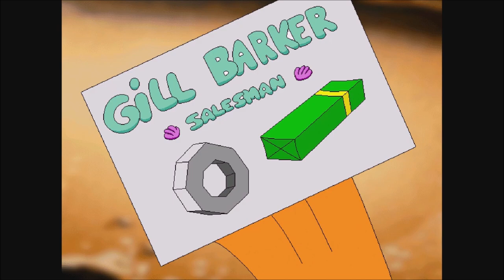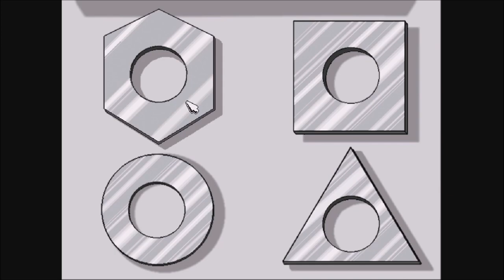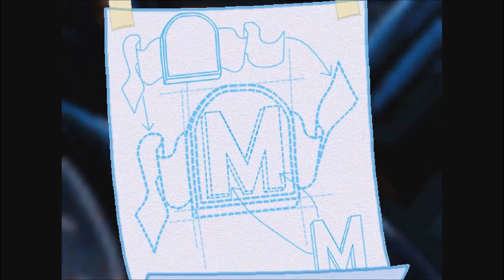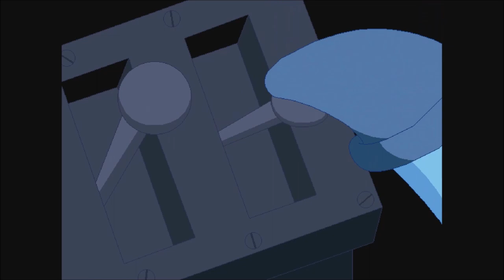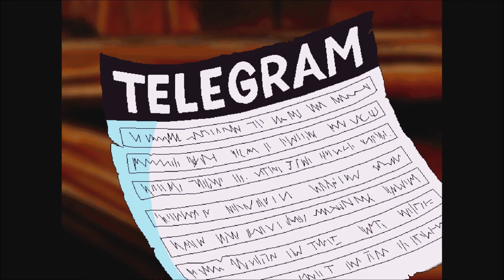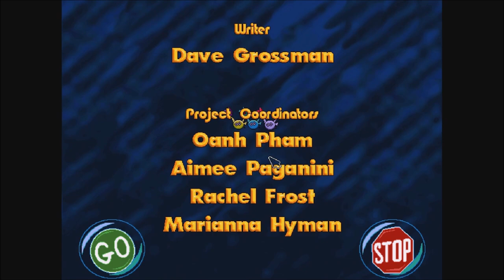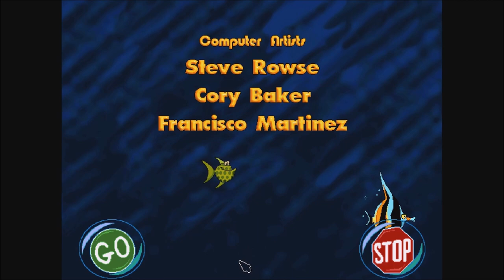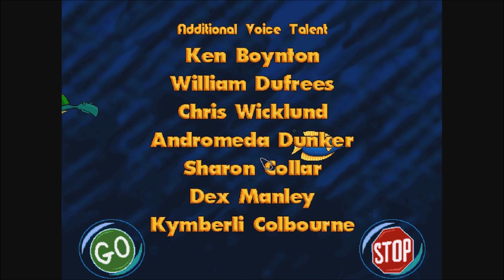Freddi Fish 4: The Case of the Hogfish Rustlers of Briny Gulch - All Parts - Walkthrough (Longplay)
Full gameplay/walkthrough of Freddi Fish 4: The Case of the Hogfish Rustlers of Briny Gulch - All Parts (Longplay)! Enjoy!

Freddi Fish 4: The Case of the Hogfish Rustlers of Briny Gulch is a 1999 children's point-and-click adventure game and the fourth of five adventure games in the Freddi Fish series of games. It was developed and published by Humongous Entertainment.

 - Game information:

Freddi and Luther go to Calico Ranch to meet Freddi's cousin, Calico Catfish, who agreed to teach them to raise hogfish. Cousin Calico tells them that her prized hogfish herd had been rustled. Freddi and Luther head into Briny Gulch. While investigating, Luther finds a note dropped by the rustlers. It mentions a meeting at the Rusty Rustler, a local shipwreck, at high tide. They try to enter the wreck, but are stopped by a rustler. Using the magazine advertisement the rustler gave them, Freddi and Luther then set out to find materials for making rustler disguises.

Freddi and Luther get what they need for their disguise and infiltrate the wreck. Unfortunately, Luther blows their cover and get captured and imprisoned. The two detectives make their escape and find the hogfish. Using the wreck's anchor, they release the hogfish. Finally, Freddi and Luther need to find out who the mysterious Mr. Big is (Mr. Big could be anyone of the townsfolk who had the idea of hog-napping). Freddi explains that she and Luther passed by one of the townsfolk about the plan of rustling the hogfish when they reached the hogfish cell and found the evidence. After exposing, the thief who is Mr. Big explains the whole situation about capturing the hogfish. In the end, the rustlers get to have their dream job - hogfish ranching at Cousin Calico's Ranch.